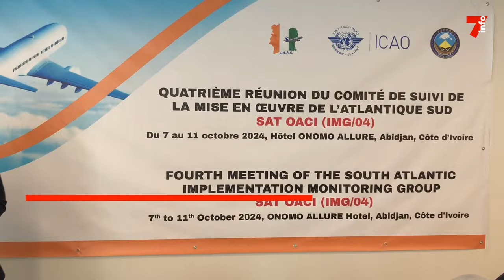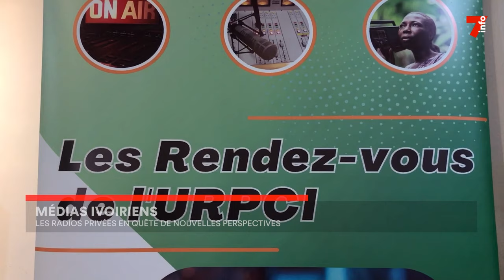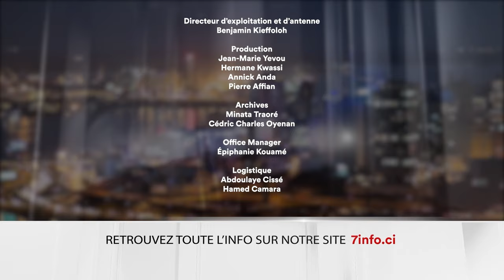Le 7 minutes du 8 octobre 2024 (édition du 19H)